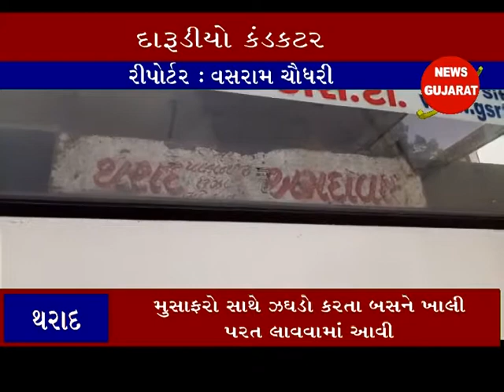થરાદ ઃ વાવ રૂટની એસટી બસમાં દારૂડીયા કંડકટરની બબાલ